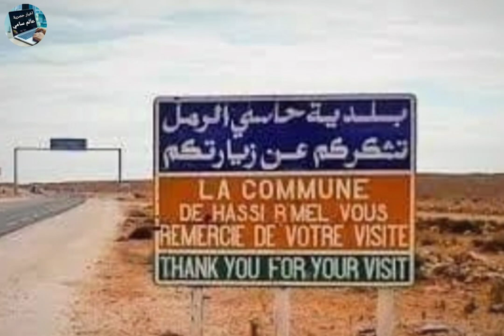🔴الاغواط حاسي الرمل حي 5جويلية وفاة 5أشخاص من عائلة واحدة الله يرحمهم ان لله وانا اليه راجعون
لقي 5 أشخاص من عائلة واحدة، حتفهم، اليوم الأحد، إختناقا بالغاز في بلدية حاسي الرمل بولاية الأغواط.وحسب بيان للمديرية العامة للحماية المدنية، تدخلت اسعافات الحماية على الساعة الثانية زوالا، في هذا الحادث.
وتقطن العائلة، بحي 05 جويلة 1962، في بلدية حاسي الرمل بولاية الاغواط.
أين تسمم 5 أشخاص من عائلة واحدة بغاز أحادي أكسيد الكربون المنبعث من المدفأة